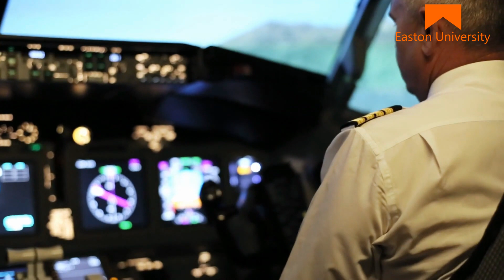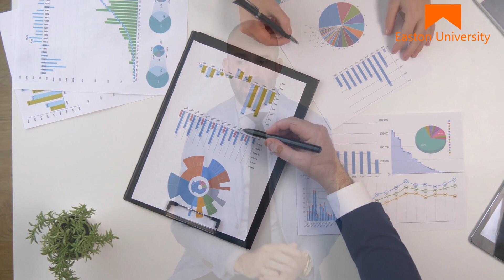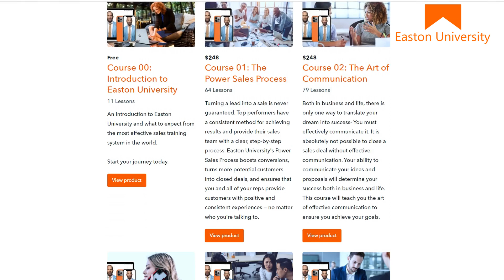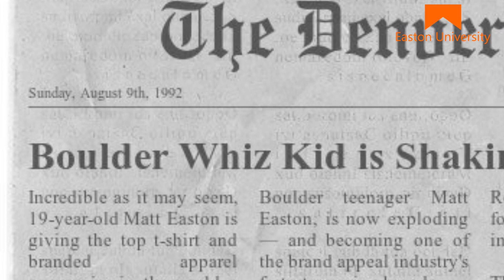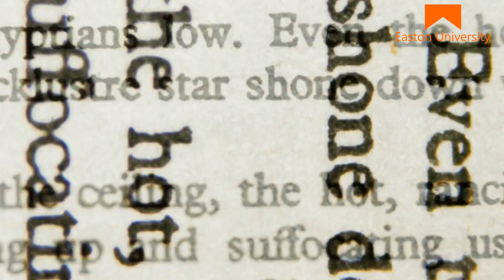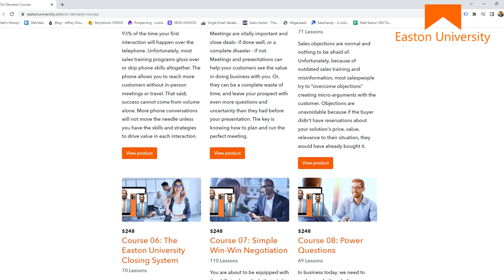What Makes a Good Sales Training Program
What Makes a Good Sales Training Program? Investing in a sales training program can greatly benefit a company by increasing the effectiveness and efficiency of its sales team. A well-designed training program can teach sales representatives the skills they need to close more deals, negotiate better prices, and build stronger relationships with clients. This, in turn, can lead to increased revenue and profits for the company.

Additionally, a sales training program can help to improve the overall morale and motivation of the sales team. When sales representatives feel more confident and capable in their roles, they are more likely to be engaged and motivated to succeed. This can lead to a more productive and efficient sales team, which can have a positive impact on the bottom line.

Furthermore, with the constant change in the market and customers preferences, a sales training program can help the sales team to stay current with the latest industry trends and best practices. This can give the company a competitive advantage and help to ensure that its sales team is able to effectively sell its products or services.

Overall, investing in a sales training program is a wise decision for any company looking to improve the performance and productivity of its sales team, and drive revenue and profits.

Building a sales training program that fits your company